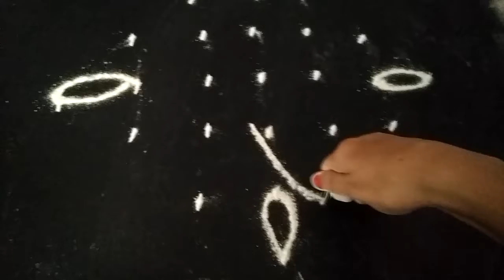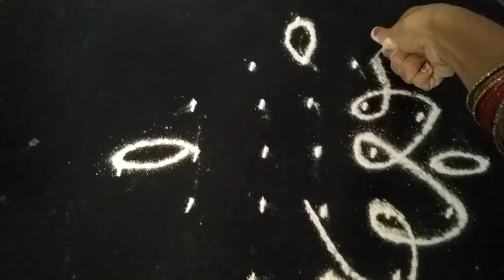Simple and easy rangoli designs with 7-1 dots // simple kolam/